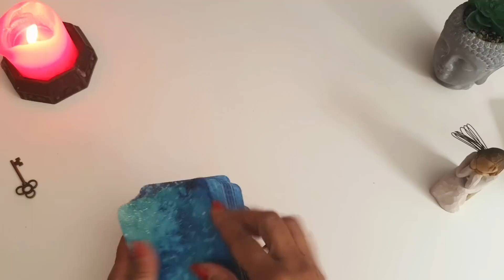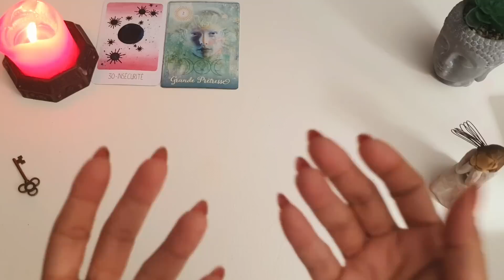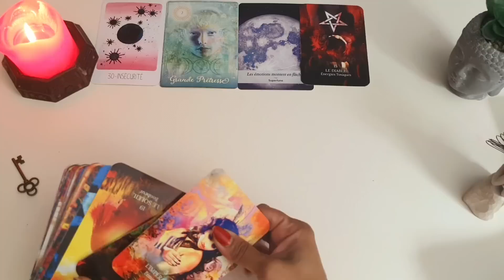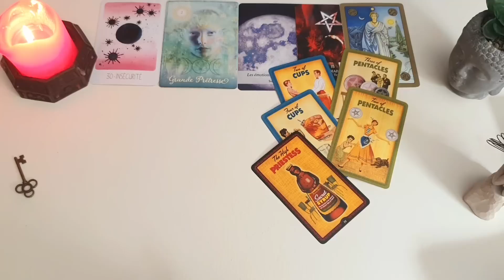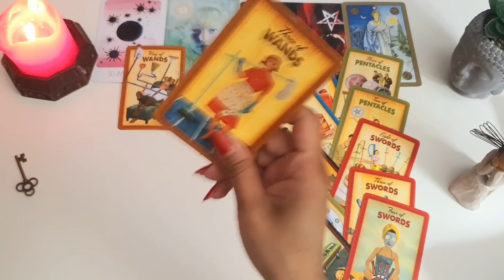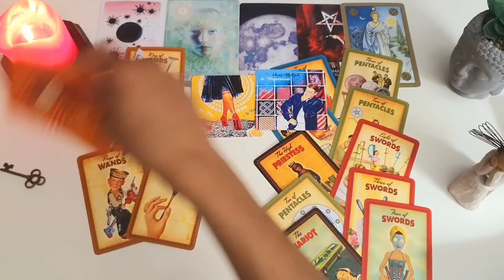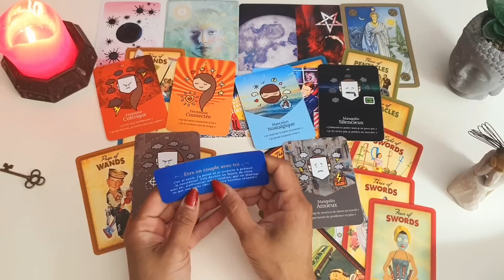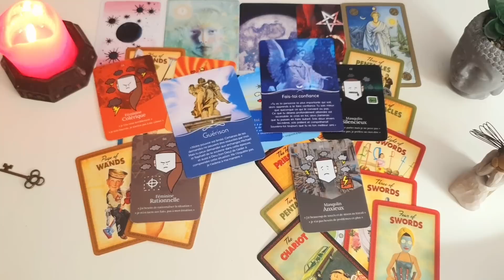فال روزانه جمعه ۱۴ مهر ۱۴۰۲ - احساسی ، کاری، مالی و اجتماعی